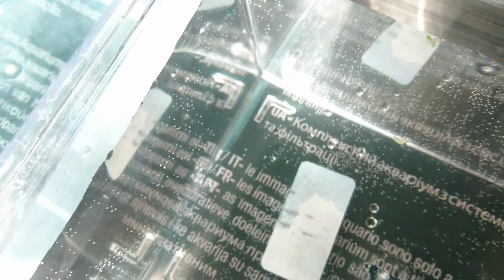Koi Galaxy HMPK Männchen